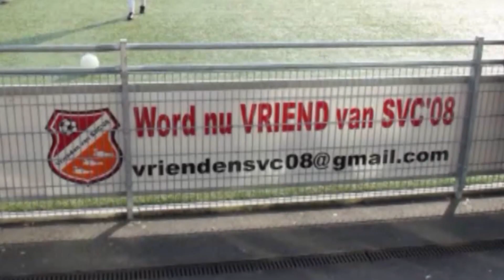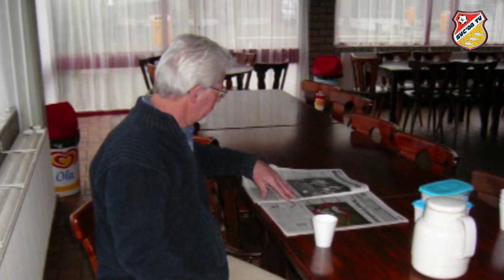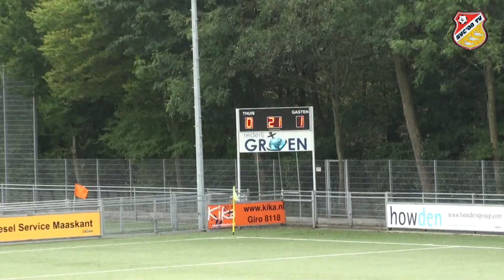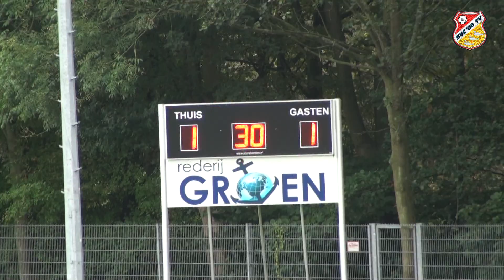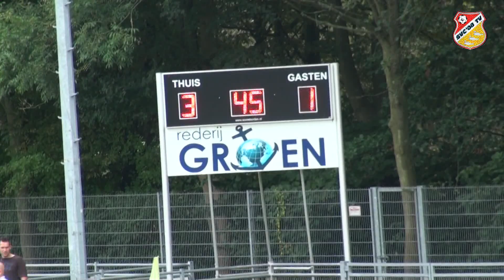SVC'08 TV met SVC'08 1 tegen MVV'27 1